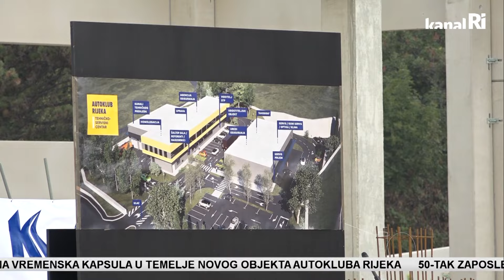Počela gradnja novog Tehničko - servisnog centra na Rujevici